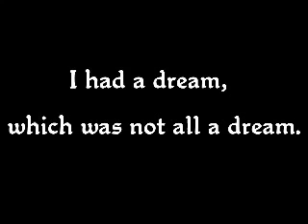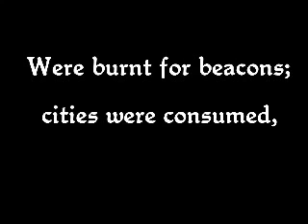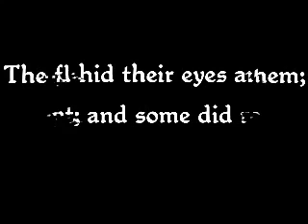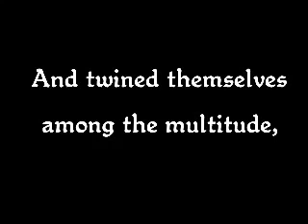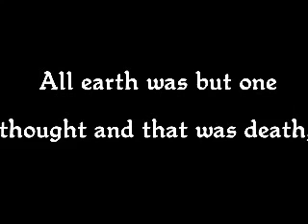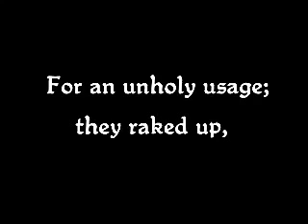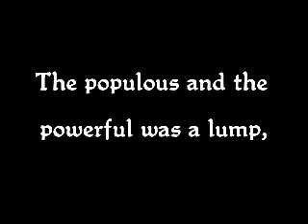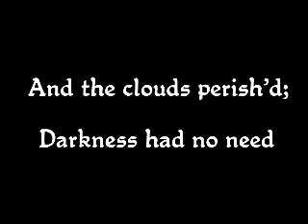Ludwig van Beethoven - Funeral March (Darkness by Lord Byron)